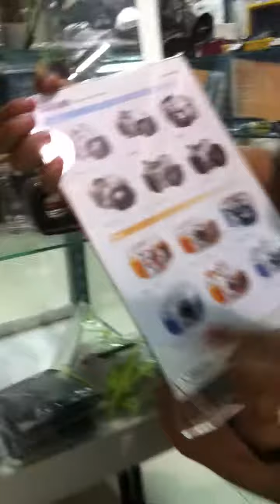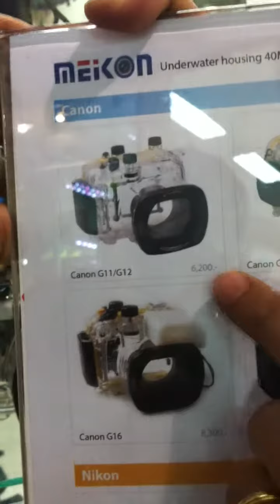TouchDiving แนะนำ Housing กล้องยี่ห้อ MEIKON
TouchDiving แนะนำ Housing กล้องยี่ห้อ MEIKON มีทุกยี่ห้อ ทุกรุ่น ทั้งรุ่นเก่า รุ่นใหม่

สนใจติดต่อทาง FB หรือ Fanpage/TouchDiving หรือโทร 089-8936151 หรือ Line ID : MultiCamp2010 หรือดูคลิปวีดีโอย้อนหลังได้ที่ Youtube : MultiCamp2010 หรือ Instagram : multicamp2010 (ยินดีรับบัตรเครดิตทุกธนาคาร)